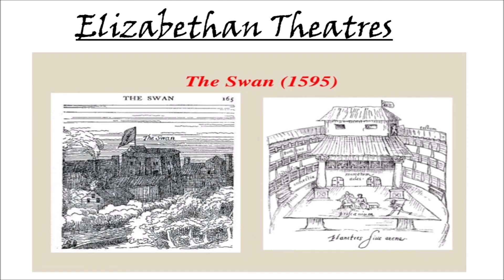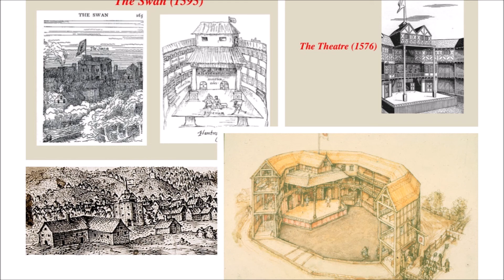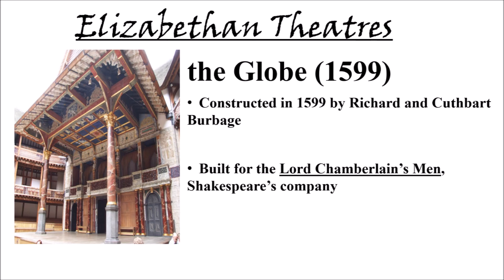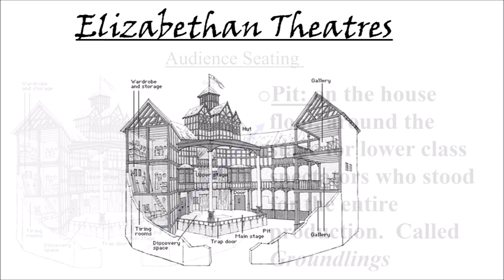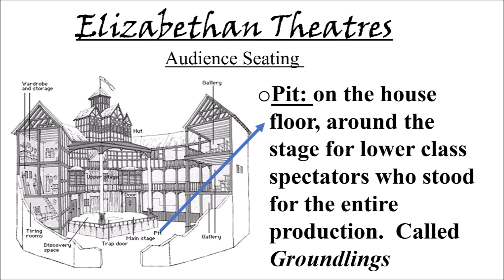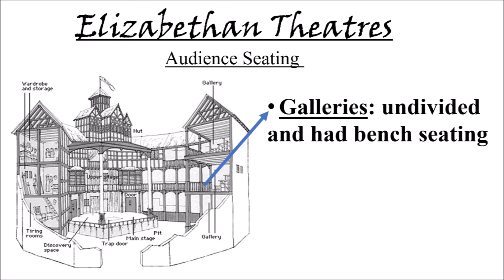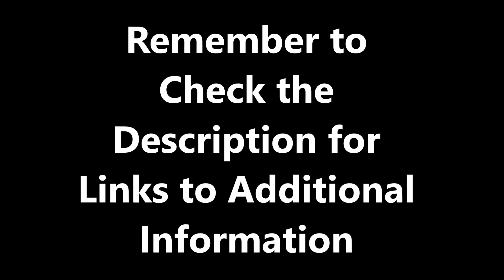Intro to Theatre with Mr Lawrence - Elizabethan Era Episode 2 - Elizabethan Theatres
Additional Resources -